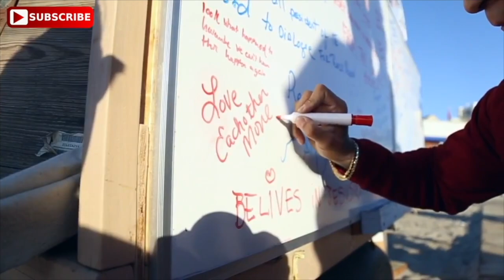Do you REALLY know the love of your life? See what happens!!!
Sometimes it pays to listen to your significant other. The minor details can get you in deep trouble. So we put our memory to the test. Answer wrong and we had to eat a spoonful of CHILEPIQUIEN ( CHILE DEL MONTE). What a challenge it was!!
IG : @senor_garcia / IG: @theresaerika_